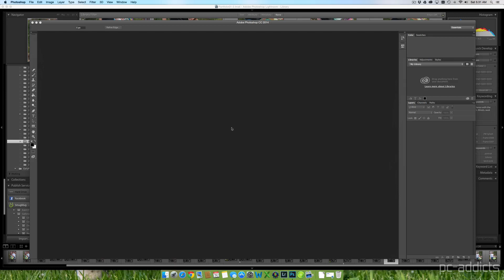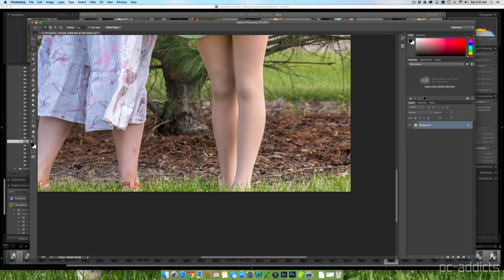Remove an Object from Photo or Image - Photoshop CC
How to remove an object from a photo and/or image quickly using Photoshop CC in 4 easy steps..

Need to remove something from a picture? Maybe you are asking yourself: How do I remove this or that from my photo?

Since I was first introduced to Photoshop many years ago, this task has gotten to be so simple now!

What we are going to do is use a feature called Fill with Content Aware. The way this tool works is Photoshop looks at the surrounding pixels to decide what should replace the object. It does a fantastic job at it too!

It’s so simple, that the instructions (below the video) will be fairly short!

4 Steps to Remove Anything From an Image

1) Select the Lasso tool (hotkey L).

2) Draw around the object you want to remove. Don’t worry about being too careful, you don’t have to get super close to the edge of the object.

3) If you are on the Background layer, all you have to do is press Delete (Mac).

4) Click OK in the Fill dialog window.

That’s it! The object should be gone! Photoshop’s Content Aware is smart enough to look at all the surrounding pixels and replace the object with what it feels should go there.

My 2023 personal laptop
My 2023 work laptop
My 2023 sit/stand desk